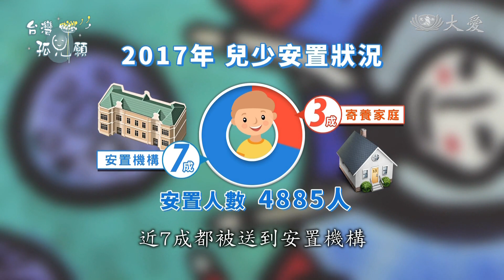國內出養率低 大齡孤兒如何自立？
台灣每年平均出養一千多位孤兒，只兩百多位左右是由國內認養，年紀越長，在國內出養率更低；很多年紀大的孤兒，只得待在安置機構長大，卻也面臨因法定年齡到達，無法繼續待在育幼院的窘境。他們被迫離開，但才剛要成年、可能還在念書的他們，要如何自力更生? 來看自立少年吳宇翔的故事。